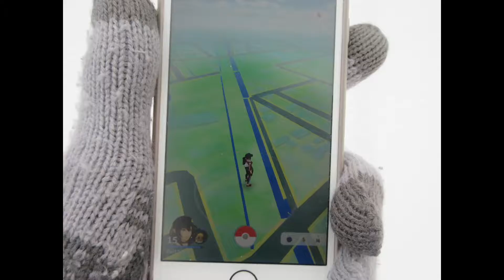何もない。ポケモンGO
モバイル環境で編集と撮影しています。